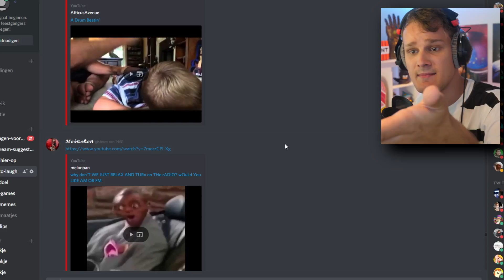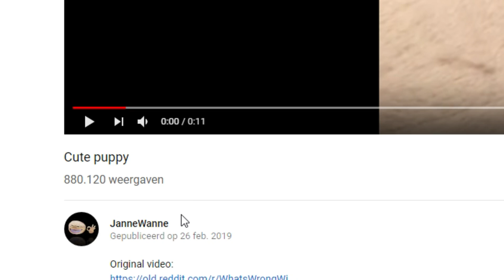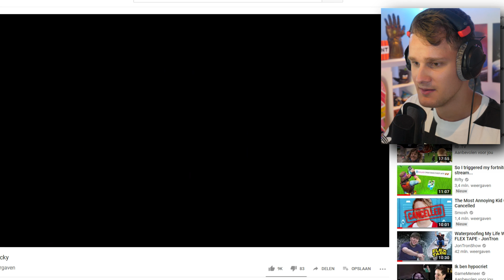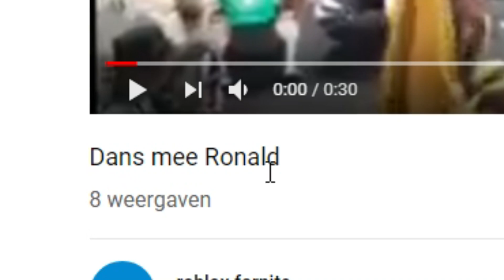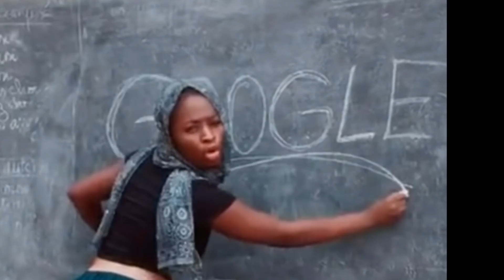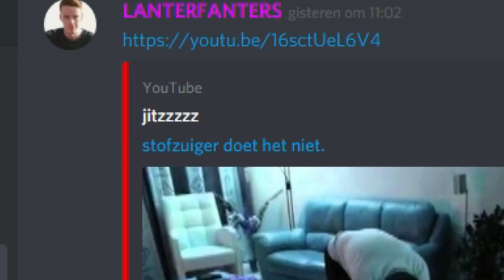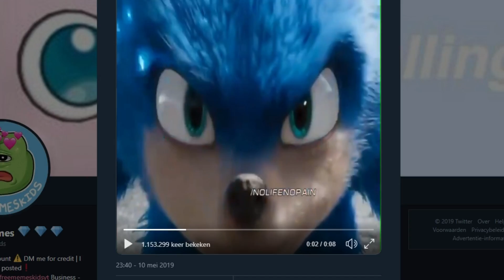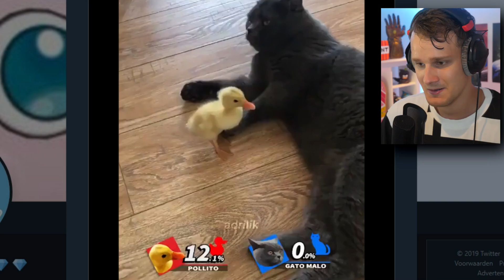VERBODEN TE LACHEN. ⛔️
↳ Na een week ben in eindelijk weer in mijn studio met een nieuwe computer! En mijn eerste opname is een Verboden te lachen, nooit eerder gedaan!!!

SUPPORT-A-CREATOR: JustRonaldd

HetGamePortaal
Postbus 8
9700 AA, Groningen